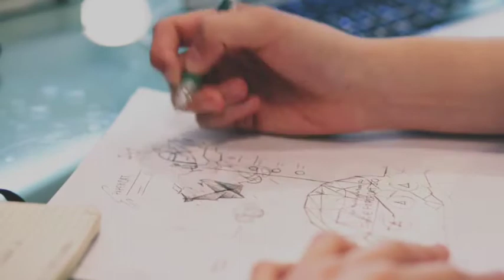Workforce Development through Youth Internships